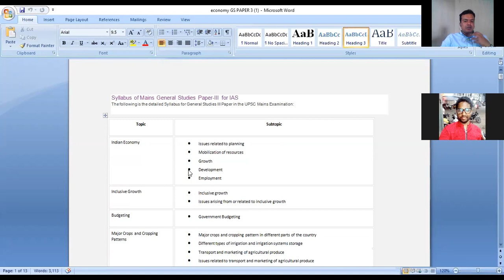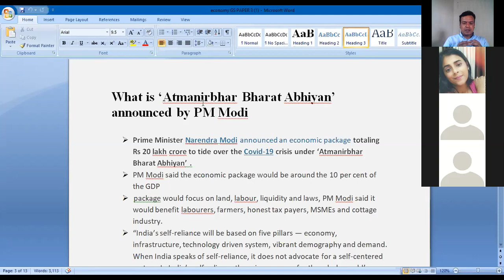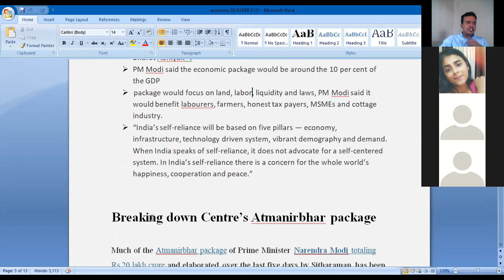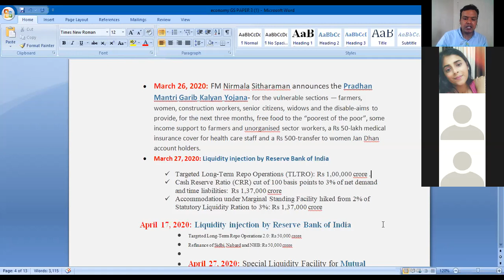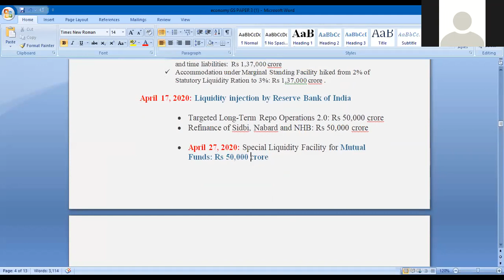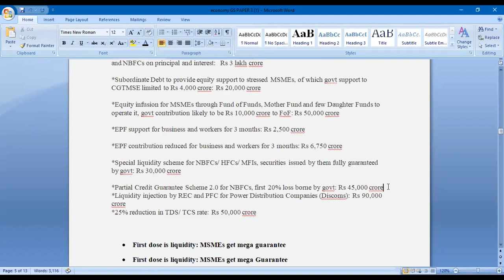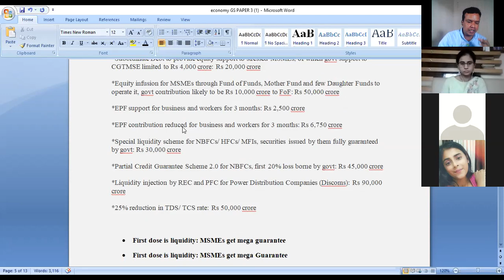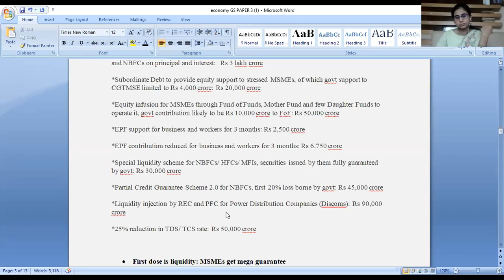ATMANIRBHAR PACKAGE 1